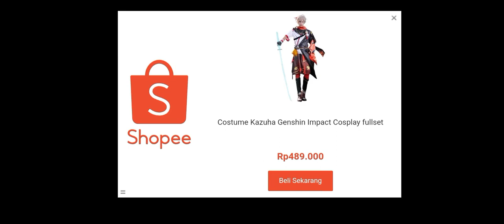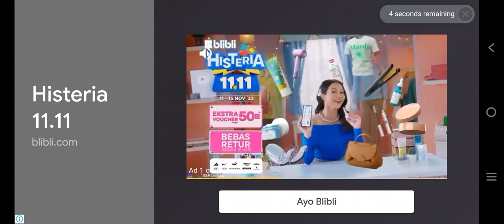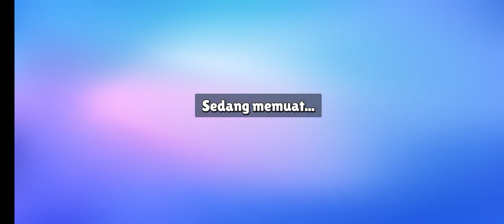Stumble Guys #1 - (replacement for ROBLOX LIFE)